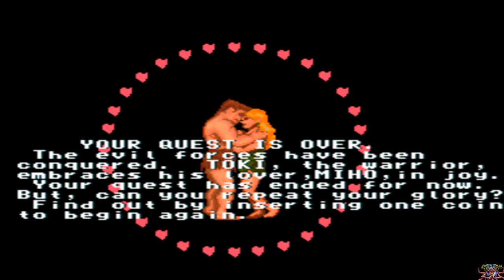Toki Arcade Gameplay One Credit All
Juego desarrollado por la empresa Tad Corporation 1989.